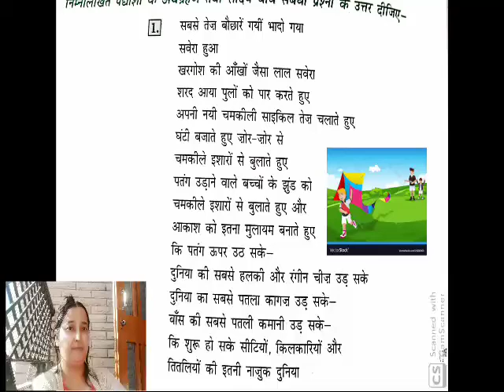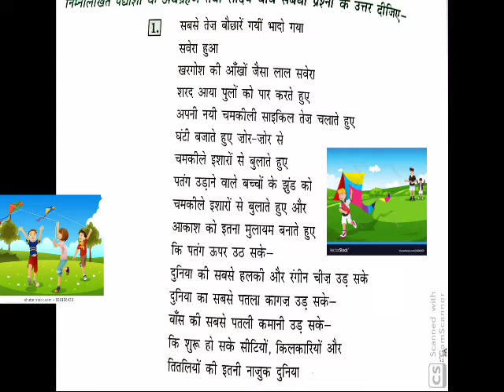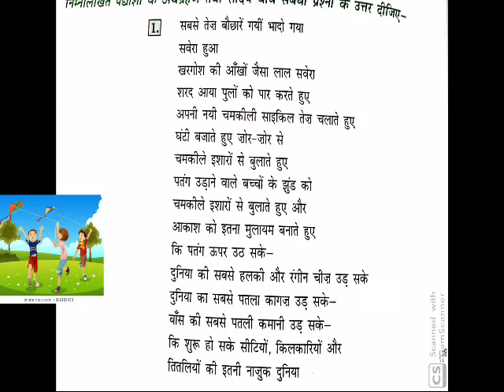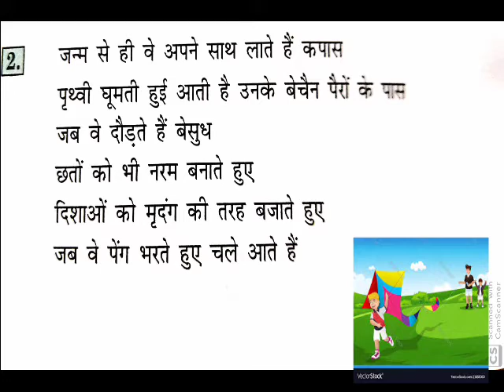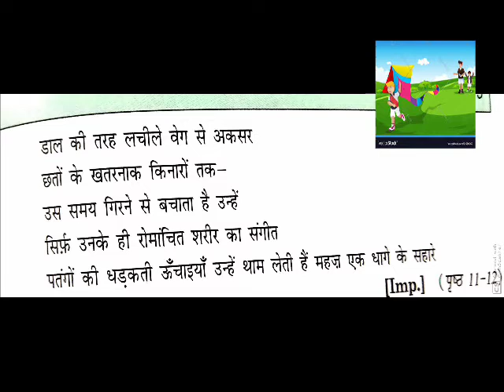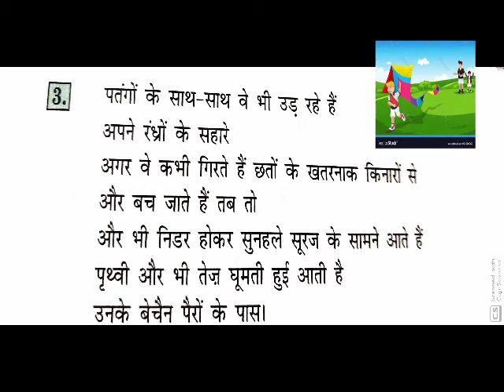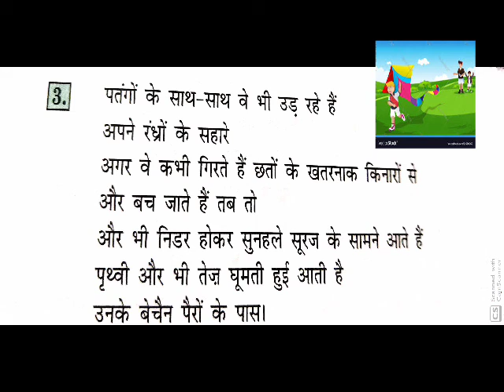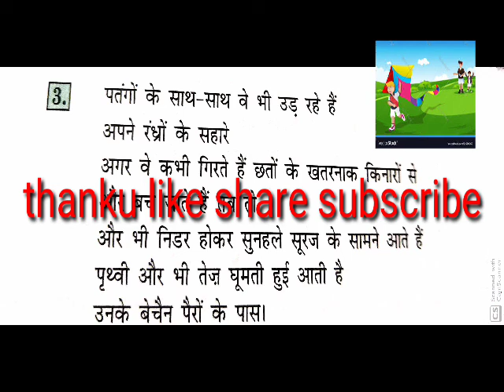Patang/Alok dhanwa poem class cbse |class 12 hindi|12th hindi|Aroh |ch2